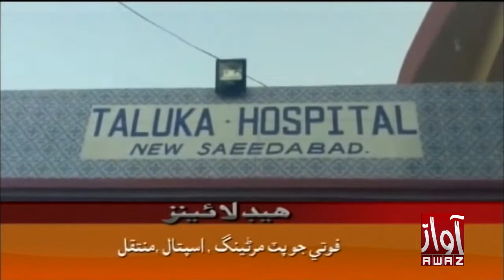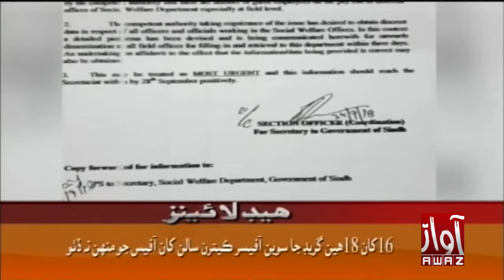AWAZ TV NEWS HDL 10 AM